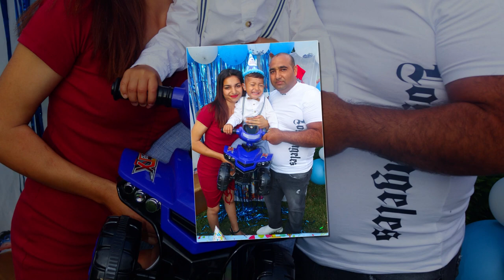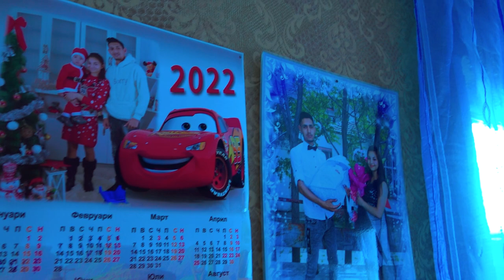Андрей на 2 години